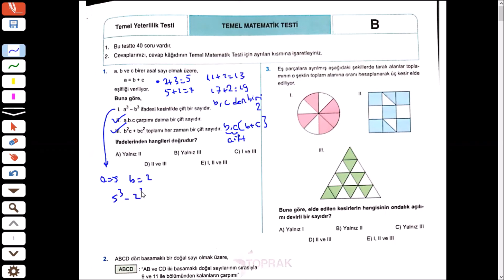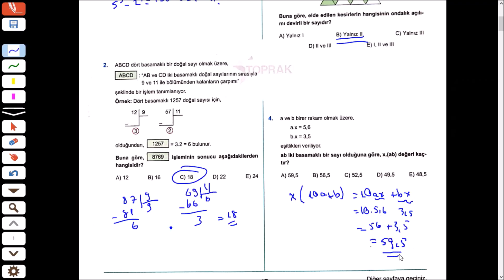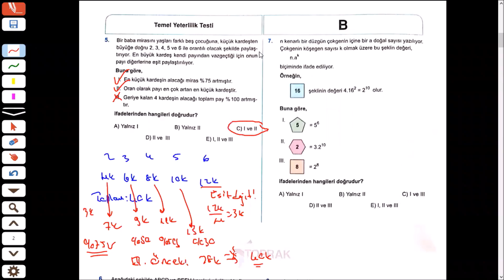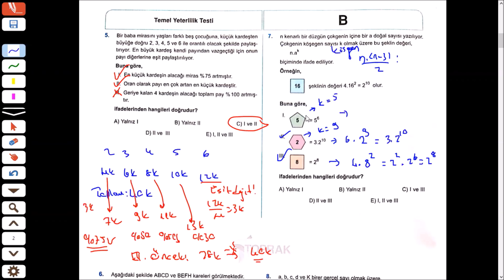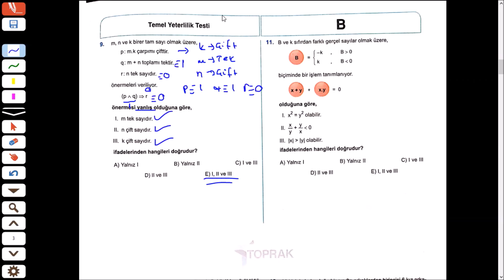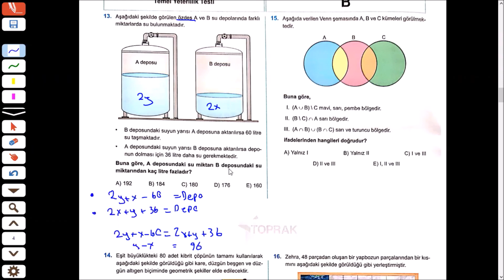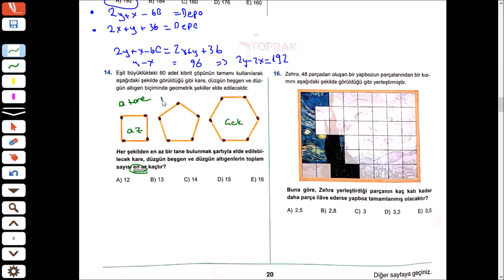2020 - 2021 Toprak Yayıncılık 12202107 Kurumsal TYT - 7 Matematik Çözümleri - 1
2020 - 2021  Toprak Yayıncılık Kurumsal Tyt - 7 denemesinde bulunan matematik sorularının çözümlerini izleyebilirsiniz. İyi seyirler.